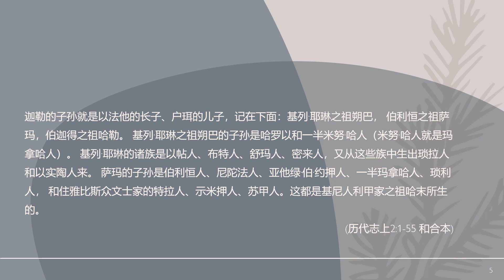聖經 歷代志上2章：以色列的家譜，猶大的家譜，讓被擄歸回之人，看到神的揀選，讓外邦人，看到神的恩待